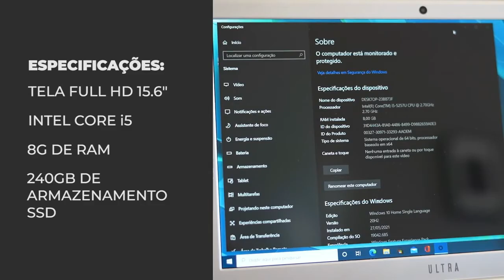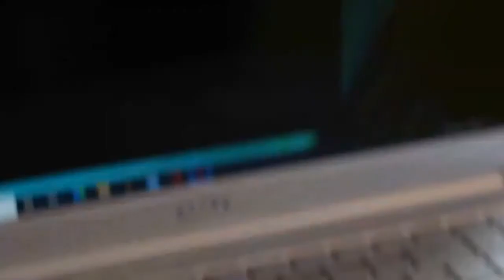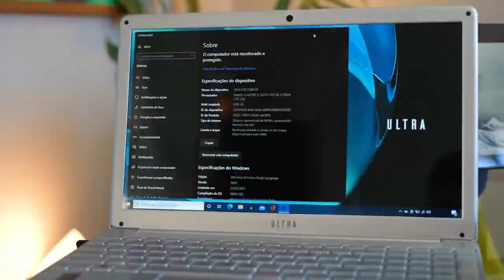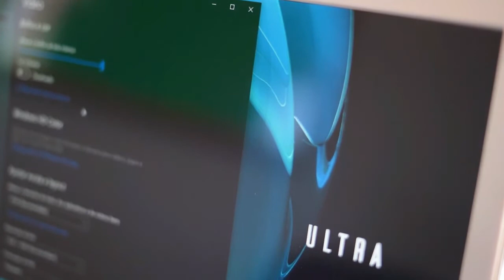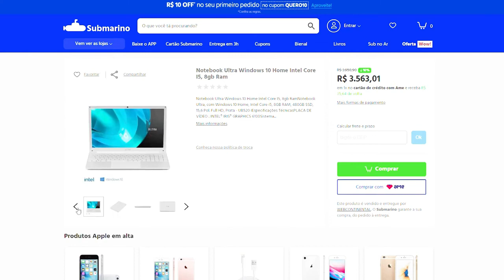Ultra um Notebook com Relação Custo Benefício Insuperável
Seu Notebook Ultra está aqui:

Notebook Ultra com Windows 10 Home Intel Core i5 8GB ram 480GB ssd 15,6 Pol. Full HD Prata - UB520 i

Notebook Ultra 15" Intel Core i5 8GB 240GB SSD Windows 10 UB522 Prata

Notebook Ultra Intel Core I3 4GB 1TB HDD Linux 14,1" Prata - UB422